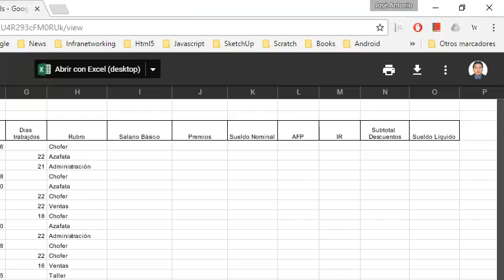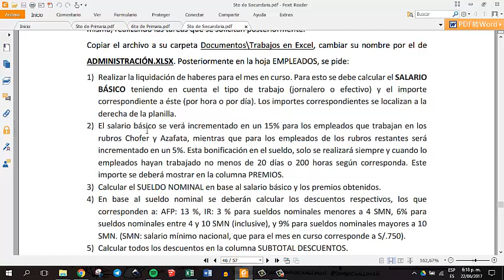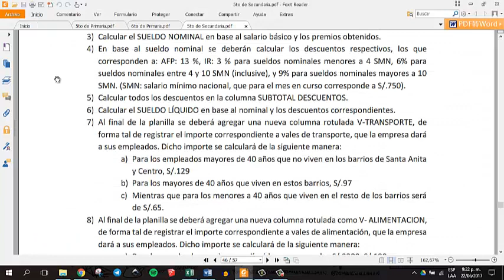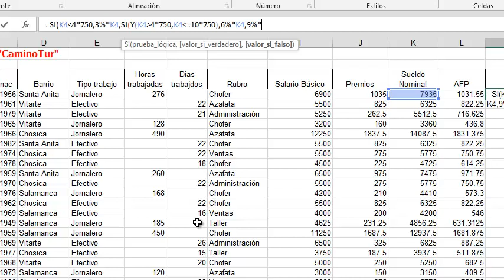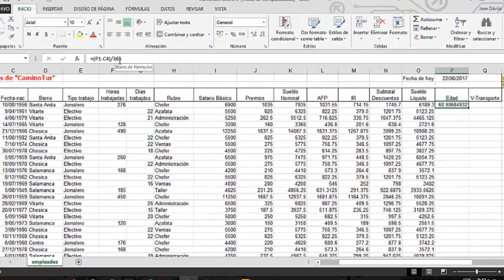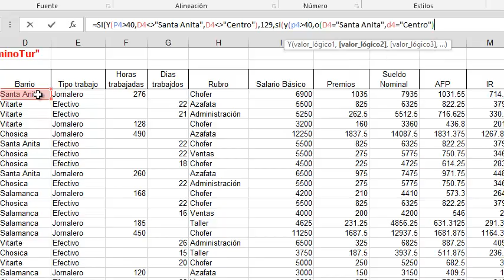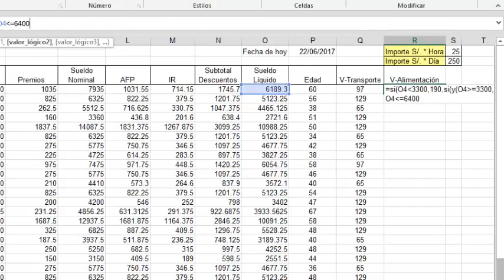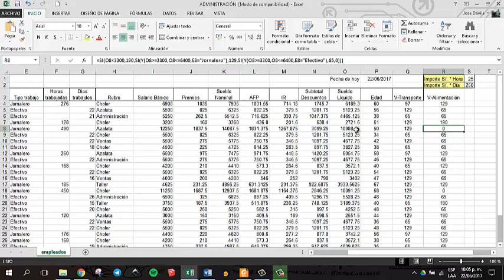Ejercicio Práctico Nro 2 - Hoja de Cálculo II